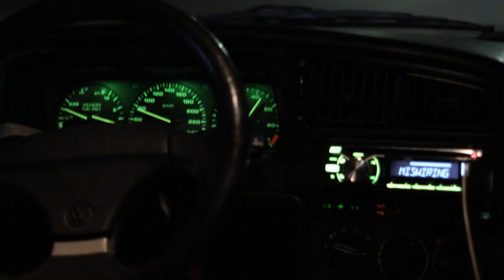VW Passat VR6 Marlboro